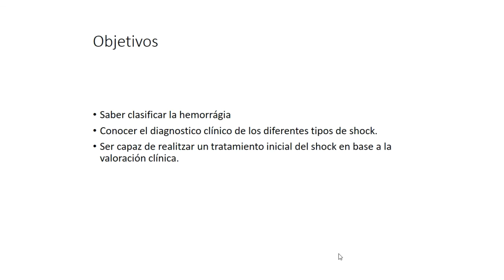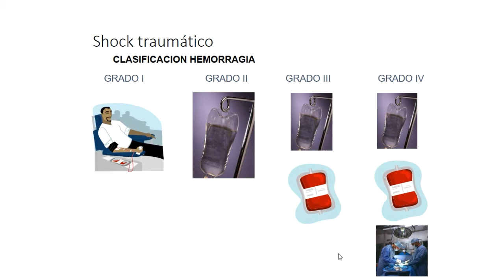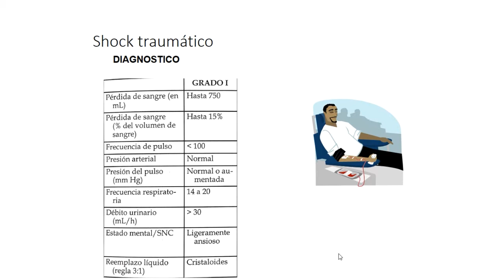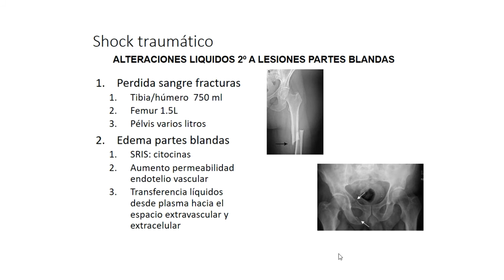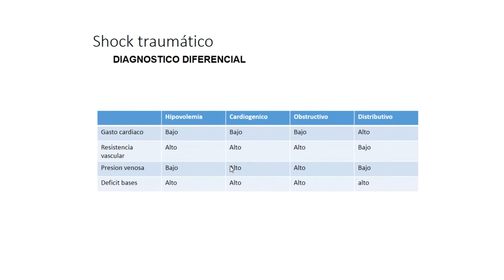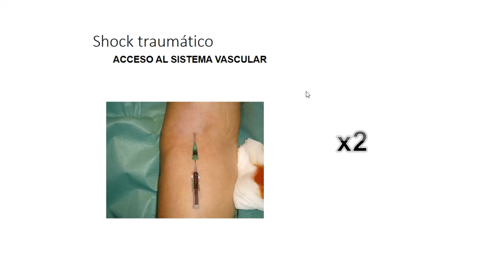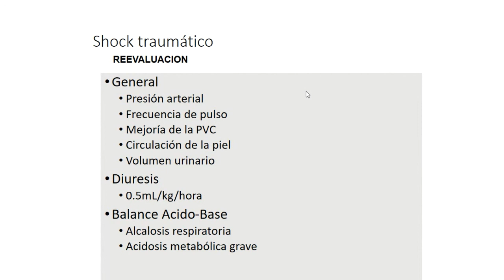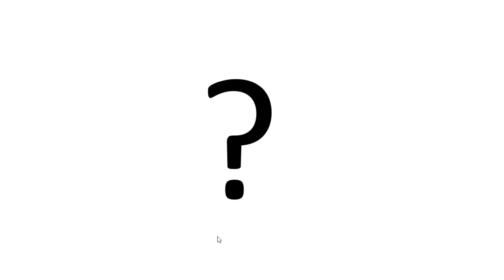Clase 8. Shock traumático: diagnóstico y tratamiento.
Autora principal: Profª. Stephanie Garcia Botello (Departamento de Cirugía)

Vídeo que recoge la Clase 8 del temario de la asignatura de Patología Quirúrgica para 2º de Odontología. Los objetivos de esta clase son aprender a clasificar la hemorragia, conocer el diagnóstico clínico de los diferentes tipos de shock. Finalmente, ser capaz de realizar un tratamiento inicial del shock en base a la valoración clínica.